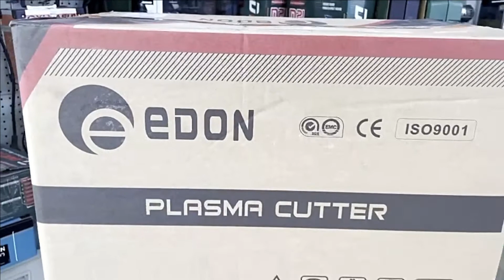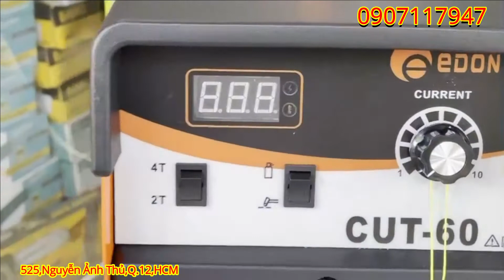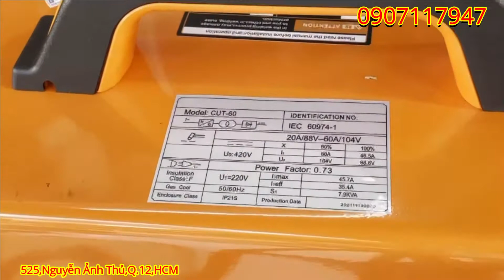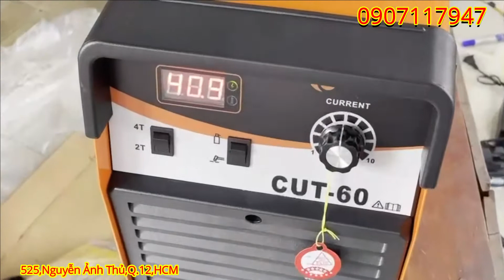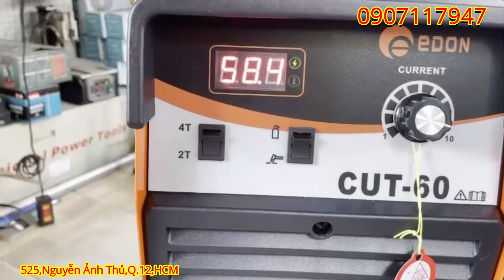Cut 60 Edon ( cắt plasma 60 ) 090711947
Bài hát
Friendships
Nghệ sĩ
Pascal Letoublon
Đĩa nhạc
Friendships
UMG (thay mặt cho Virgin); SODRAC, CMRRA, LatinAutorPerf, BMI - Broadcast Music Inc., UMPG Publishing, LatinAutor, LatinAutor - UMPG, UNIAO BRASILEIRA DE EDITORAS DE MUSICA - UBEM và 14 Hiệp hội bảo vệ quyền âm nhạc